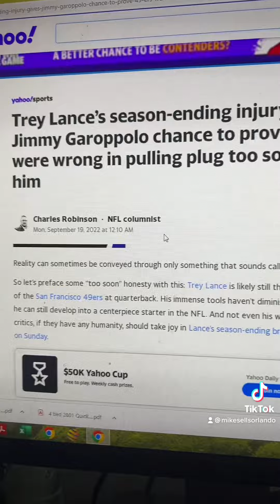San Francisco 49ers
Talking heads, espn, bleacher report etc proof they are clickbait and know how to spin articles to fit a narrative created to stir fans emotions. Check out video to see media exposed.